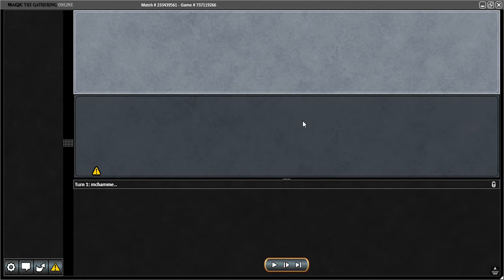PAENG4983 MODERN LEAGUE round 2 part 1 of 3 BARAL GIFTS STORM vs BOROS BURN 28 September 2020